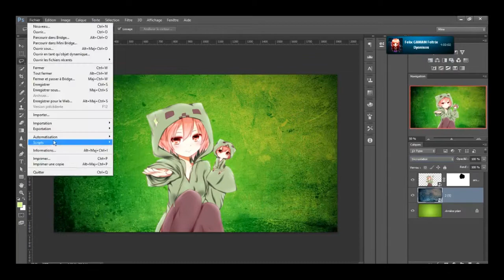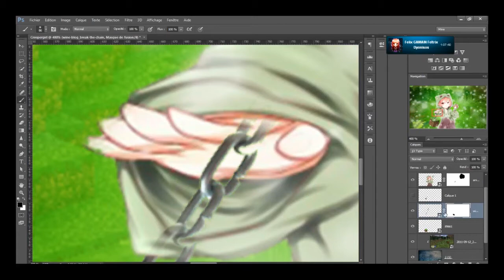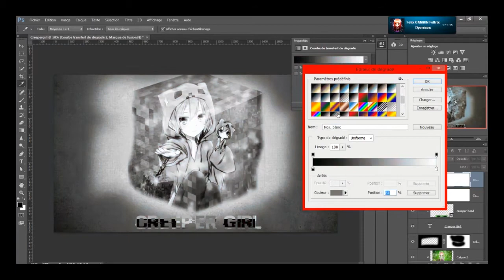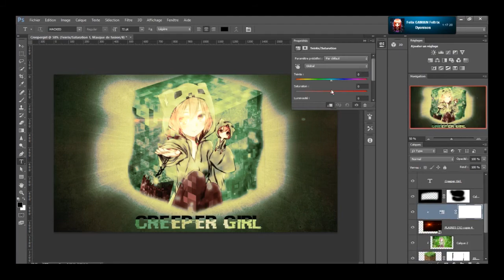[Speed art Creeper girl] nightcore - AdhesiveWombat - 8 Bit Adventure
Song : nightcore - AdhesiveWombat - 8 Bit Adventure (SpikedGrin Remix  coming soon

i don't use this for money all rights is reserved